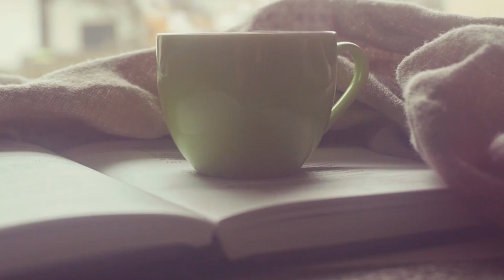평범한 사람이 강의하려면.. (강의한잔)